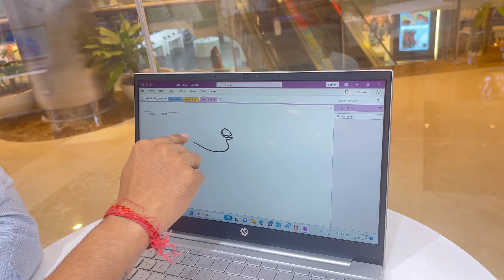Hp touch laptop ⚡️Hp intel i5 processor ⚡️Hp Best touch laptop ⚡️16gb 512gb⚡️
@Logic Gyaan💡
MY NAME IS MANISH, IN THIS VIDEO I AM INTERDUCINING HP PAVILION 14 TOUCH LAPTOP DV2041TU
BEST LAPTOP 65K BUDGET 🙃

🌟 OFFER 🌟

SPECIAL OFFERS

⚡UP Upto 10% CASHBACK ON ALL MAJOR CARDS

⚡NO COST EMI UP TO 6/9/12/18 MONTHS*

🌟3YR PEACE OF MIND PACKAGE STARTING ₹4,499*🌟
Each HP Upgrade Plan program plan includes:
3-year Warranty, 3-year Protegent Antivirus, 3-year Accidental Protection
Plan Pricing as follows:
₹4,499 for all HP 14/15 Laptops
₹4,999 for all HP Pavilion series
₹7,999 for all OMEN series
₹7,999 for all Envy series
₹9,999 for all Spectre series
Customers will need to add the HP Upgrade program package in the recommended products section.

⭐️￼PRODUCT SPECIFICATIONS ⭐️

⚡️Intel® 12th Gen Core™ i5-1235U Processor

⚡️14" FHD IPS Anti-glare Display

⚡️Wi-Fi 6™ MT7921 (2x2) | Bluetooth® 5.2

⚡️Fingerprint Reader | Backlit Keyboard | Natural Silver

⚡️Windows 11 Home | MS Office Home & Student 2021

⚡️Bag Not Included | Alexa built-in | Audio by B&O

🌟STUDENT OFFER 🌟
⚡️1 Year warranty +WIRELESS MOUSE *

⚡️ 1 Year Warranty + BULETOOTH HEADPHONE

⚡️ 1year warranty + HYPERX SOLOCAST MICROPHONE